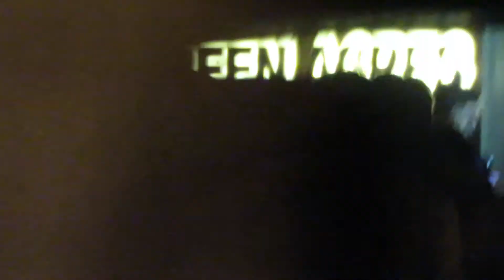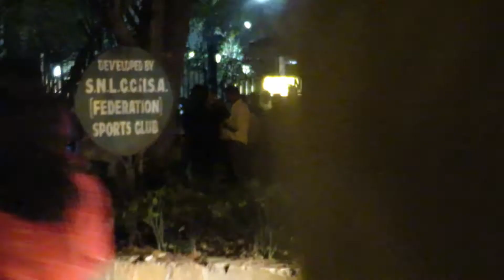SHRI DEVI KE GHAR KE BAHAR SHRIDEVI KA INTZAR